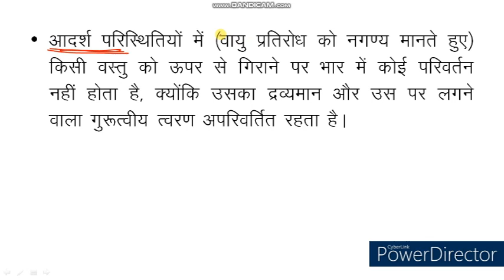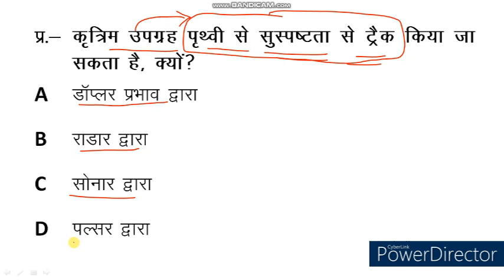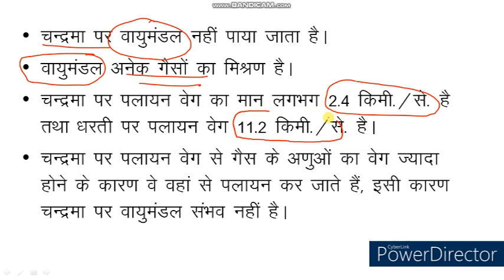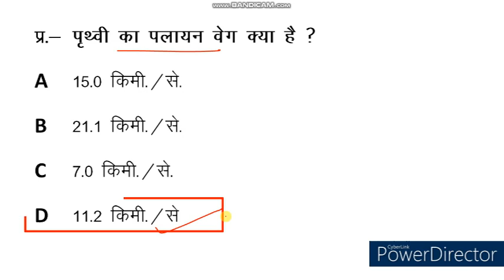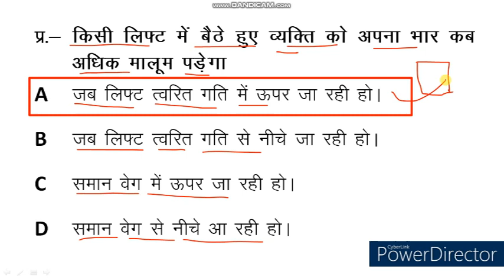Science Quiz। Science MCQ । Science Objective Type Question & Answer। PKGURUJee